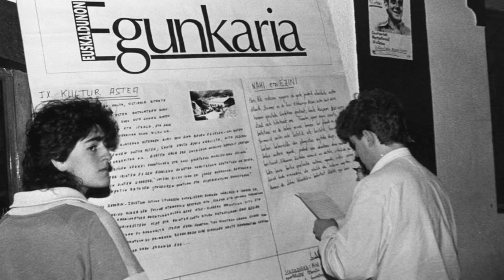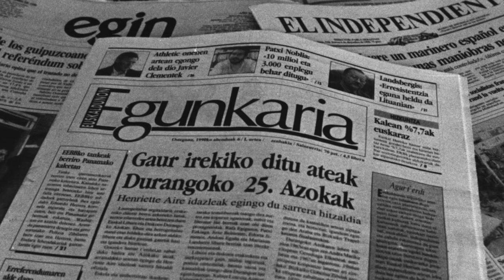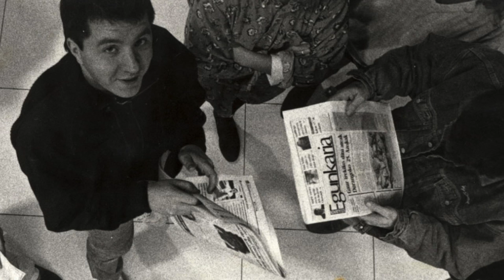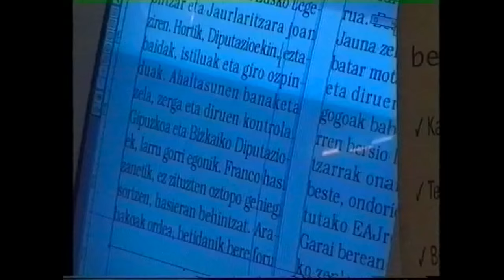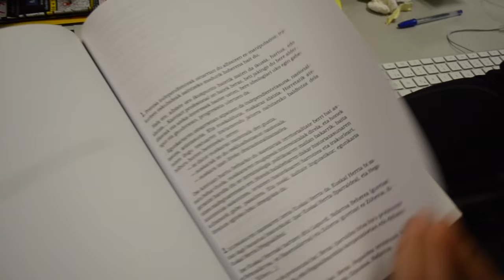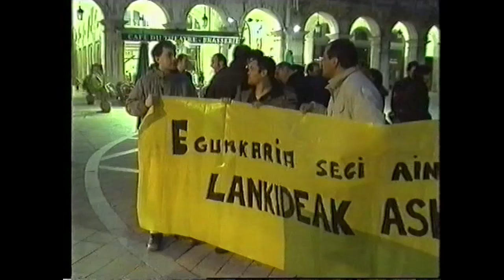BERRIA. Egunkariak 25 urte